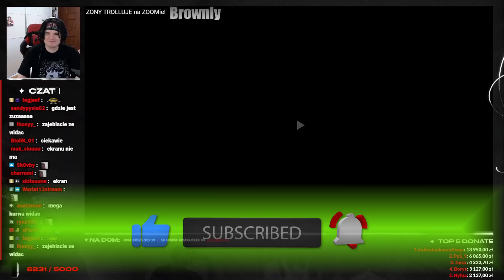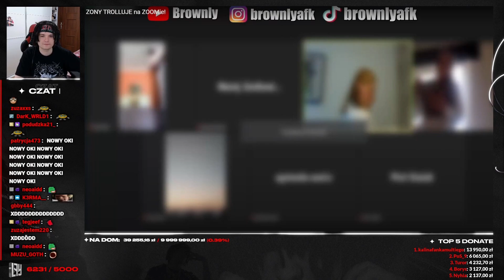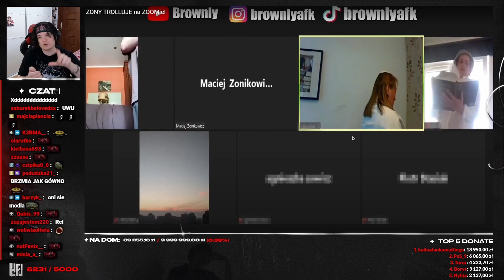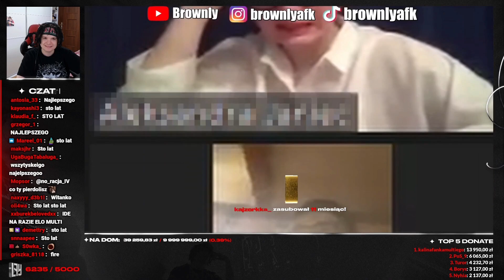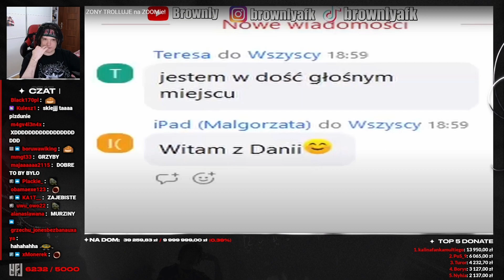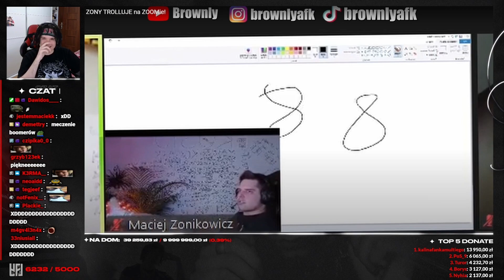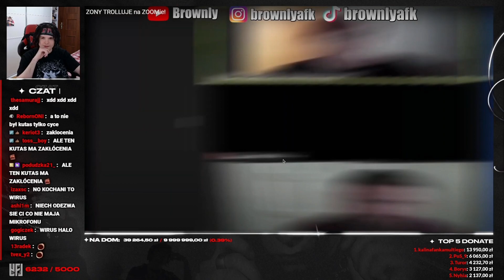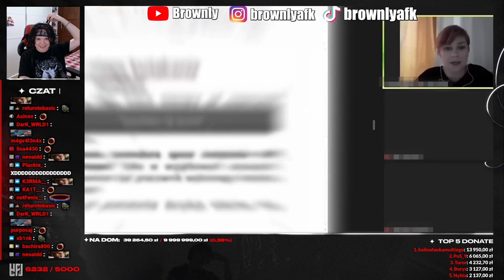MULIT OGLĄDA ZONY TROLLUJE na ZOOMie!